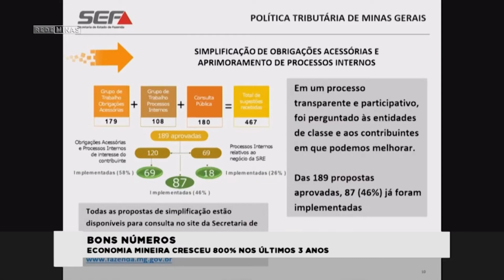Bons números: Economia Mineira cresceu 800% nos últimos 3 anos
Em coletiva, o governador Romeu Zema anunciou um crescimento de 800% na economia mineira nos ultimos 3 anos.